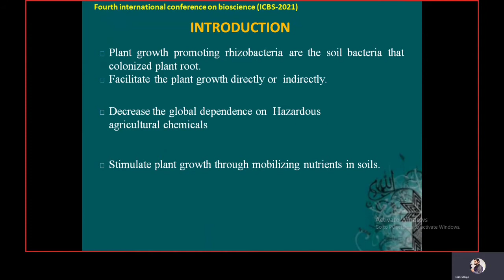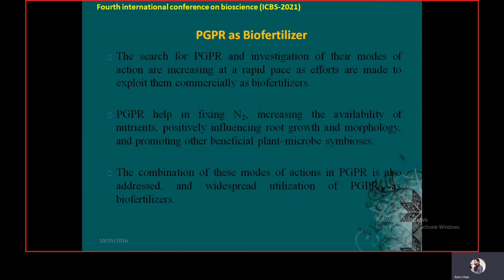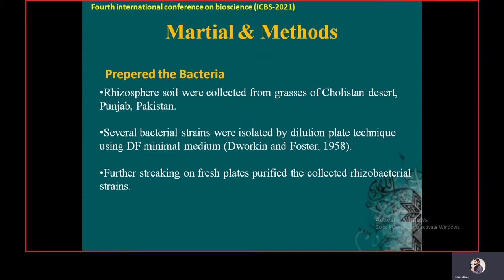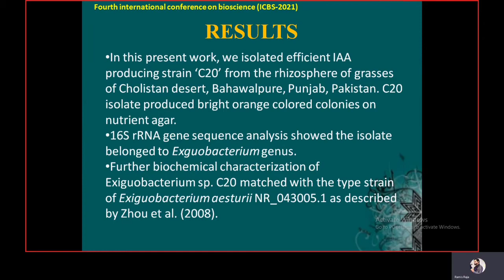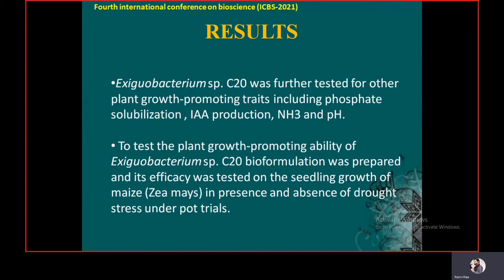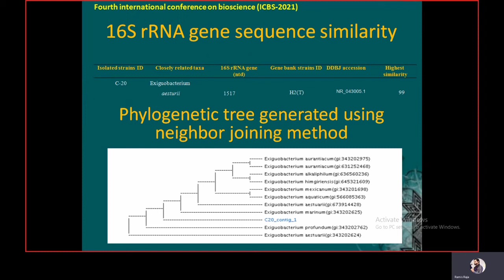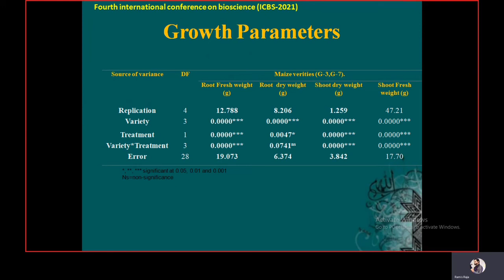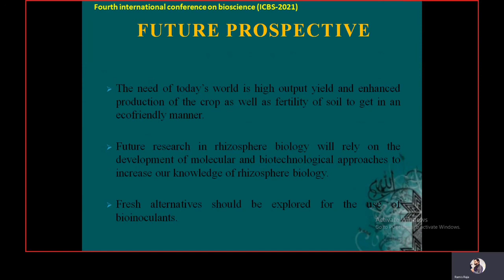Novel PGPR strain | Maize Crop | Miracle Herbal Diversity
scientists will describe their research work.